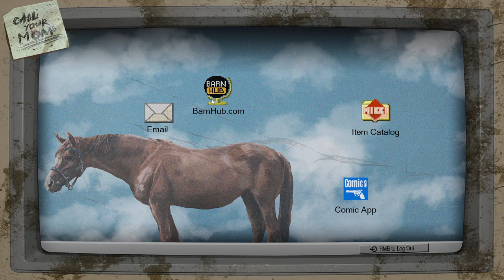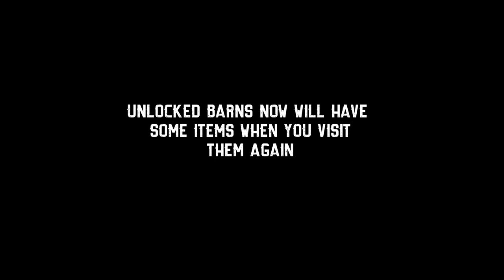Barn Finders found golden toilet paper roll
New game ! 2020 Barn Finders Finding everything in red barn
In this video you will see how to find everything in red barn , also how to find golden toilet paper !